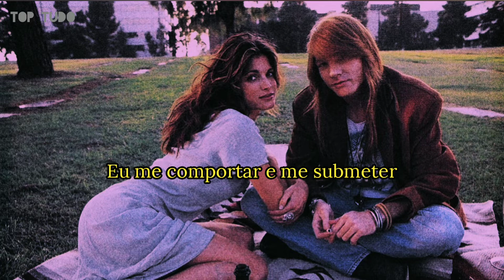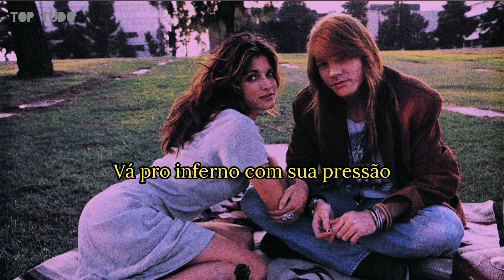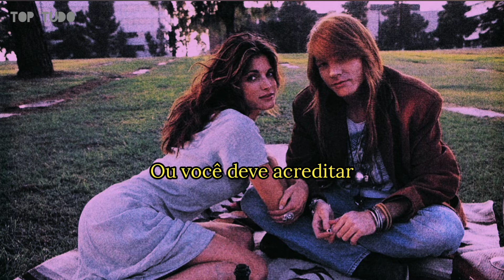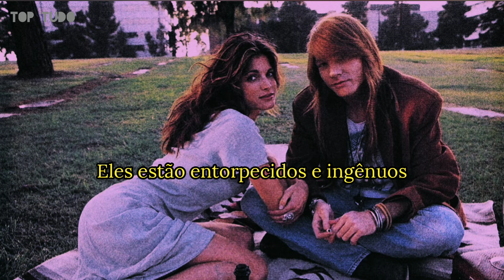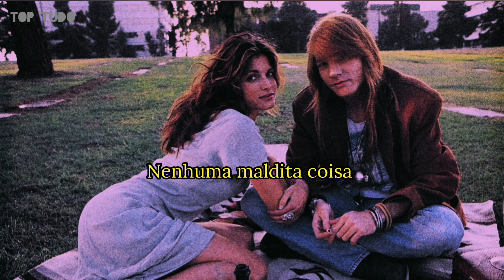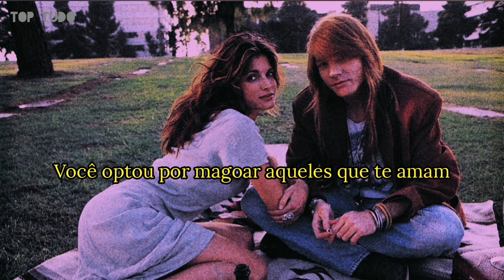Guns n' Roses - Sorry - (Tradução/Legendado)